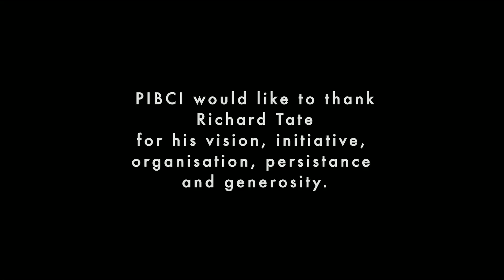Q&A: Three Perspectives on Current Australia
A Question & Answer segment from the PIBCI Public Meeting at the Wheeler Centre, Melbourne Australia on 14/9/2015
Speakers: Joan Coxsedge (long time activist, artist & writer), Dr Joseph Toscano (Convenor PIBCI) and Rod Quantock (activist, satirist, speaker-entertainer)
Audio Visual Crew: John Tweg, Peter Leiss & Jon Conte.